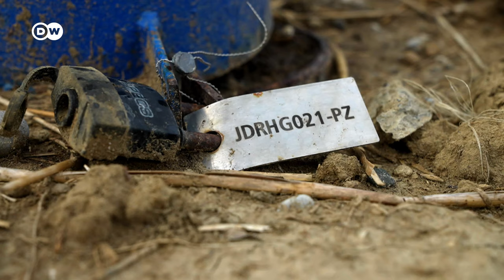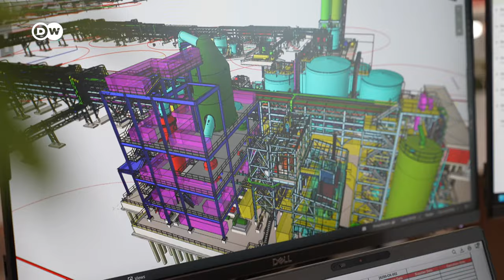Serbia: protestas contra la minería de litio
En Serbia hay grandes yacimientos de litio, una materia prima esencial para producir las baterías que se usan, por ejemplo, en los vehículos eléctricos. Pero los vecinos alzan la voz contra su explotación.